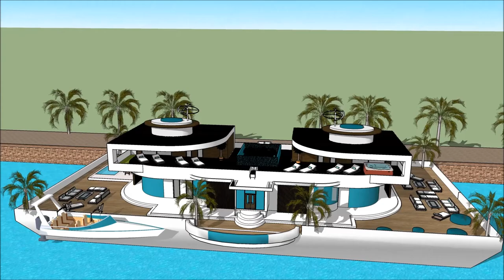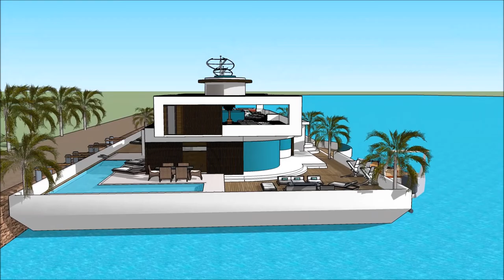Луксозна плаваща къща вила лодка къща Архитектурен Плаващо имение дом sketchup in Holland Beograd li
The floating house villa houseboatzania launching an innovative high-end luxury yacht floating house villa mansion home design potentially as a display of exhibition of the Луксозна плаваща къща вила лодка къща Архитектурен Плаващо имение дом sketchup in Holland Beograd li.

The collection of the Floating house villa houseboatzania concept of Луксозна плаваща къща вила лодка къща Архитектурен Плаващо имение дом sketchup in Holland Beograd li consists of high luxury and architectural art pieces in minimalism combined with living on the waterfront of the harbour.

The floating house villa mansion yacht design has the basis to sustain living with high standards and contemporary structural design - Луксозна плаваща къща вила лодка къща Архитектурен Плаващо имение дом sketchup in Holland Beograd li with numerous of prospects for excessive living and celebrating the desire of life worldwide: